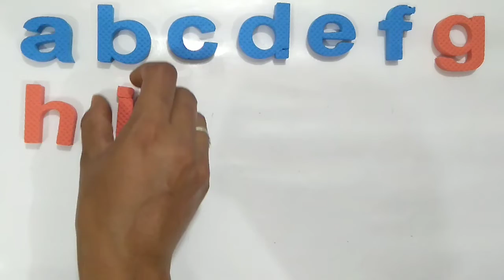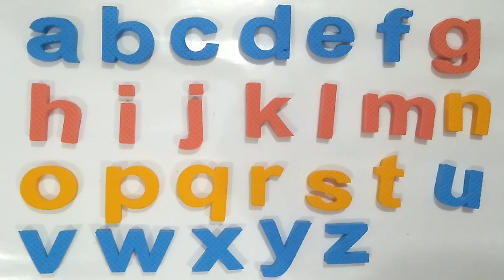Small ABCD practice video/ Alphabet for kids/ Abcd Song/ Abcd learning for Kids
abc song nursery rhyme
ABC song
ABC colors song
New ABC song
Numbers song
ABC kindergarten
ABCD alphabet rhymes for kids
ABC for toddler
Alphabet
Alphabet song
Alphabet rhyme
Abcd babies song
Abcd practice
ABC practice
ABC colours
ABC coloring
Education kids video
alphabet practice
ABCD practice video
abcd practice nursery rhyme
small alphabet
small write letters
How to small write letters
small write letters
small write practice video

please support